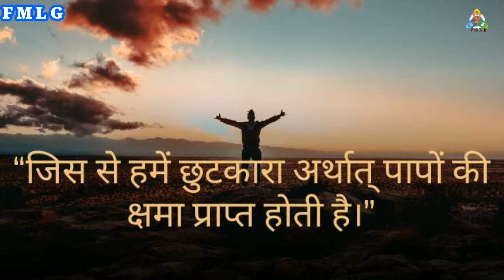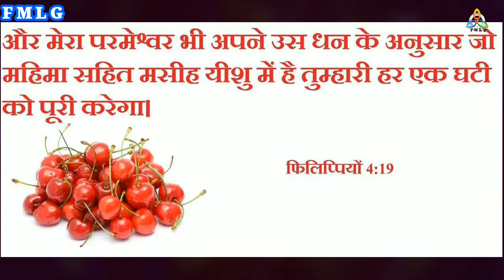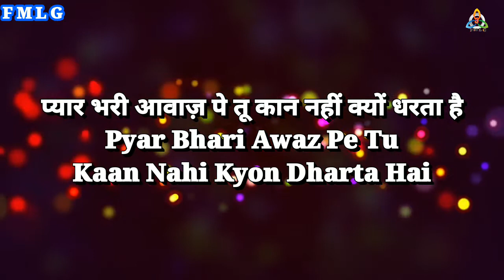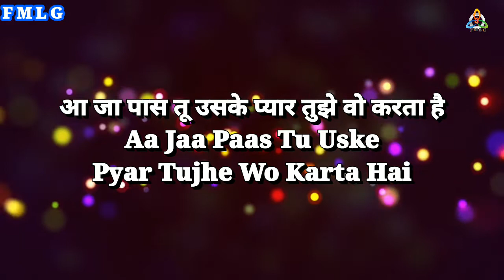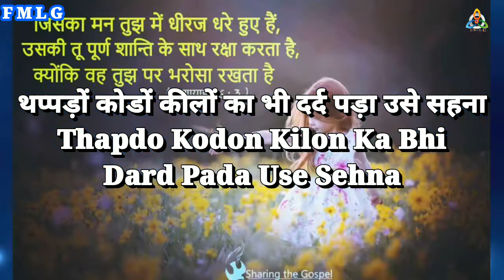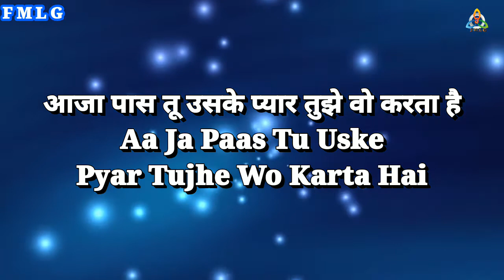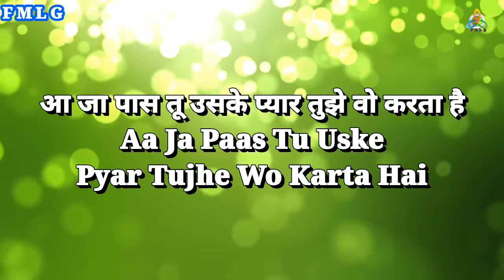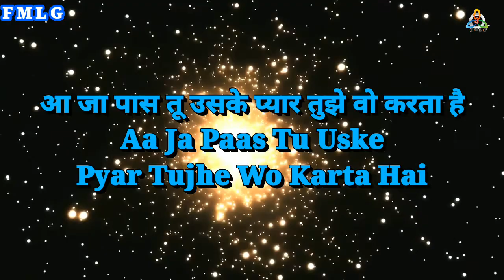बाहें फैला कर यीशु (Bahein Faila Kar Yeshu) - Hindi Christian Song By Br Anil Samuel - Hindi Lyrics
Song Detail : -
Song - Bahein Faila Kar Yeshu
Album - Yesu Raja
Lyrics - Br. Anil Samuel & Br. Musarat Macle
Singer - Br. Anil Samuel
Video - Neeraj Kumar

Hindi Lyrics : -

बाहें फैला कर येशू जानिब तेरी बढ़ता है
आ जा पास तू उसके प्यार तुझे वो करता है

उसने तेरी खातिर सूली पे जान दी है
तू क्यों उससे दूर भागे तू उसकी छवि है
प्यार भरी आवाज़ पे तू कान नहीं क्यों धरता है

काटों का ताज उसने तेरे लिए पहना
थप्पड़ों कोडों कीलों का भी दर्द पड़ा उसे सहना
देख के तेरे पापों को आज भी आहें भरता है

ज़िन्दगी का सर चश्मा तुझको आज पुकारे
आ मेरे बेटे अपने लहू से धोऊँ गुनाह तेरे सारे
लहू से धूल जाता जो अब्दी मौत न मरता है